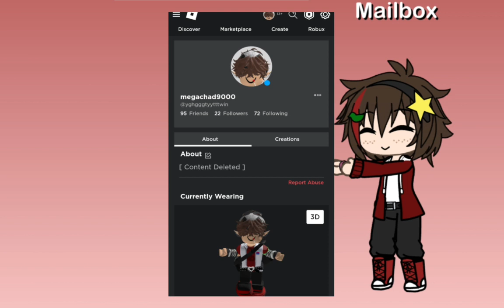Here's the user!:D